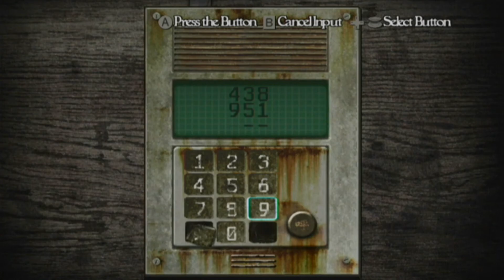Fatal Frame IV: Mask Of The Lunar Eclipse | Blind/Full Playthrough | Part 7/29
What is Fatal Frame IV: Mask Of The Lunar Eclipse?

Fatal Frame IV: Mask Of The Lunar Eclipse is a survival horror video game primarily developed by Tecmo and published by Nintendo for the Wii video game console; Tecmo Koei shared development with Nintendo SPD and Grasshopper Manufacture.

The story, set on the fictional Rougetsu Island, focuses on Ruka Minazuki, one of a group of girls who was held captive on the island for unknown reasons. Years after their rescue, still suffering from amnesia, Ruka and the two surviving girls return to the island to seek out the truth.

The game's title stems from a ritual mask key to the story. The gameplay, as with previous entries in the series, revolves around the main character exploring environments and tackling hostile ghosts using the Camera Obscura.

Fatal Frame IV: Mask Of The Lunar Eclipse, has players taking control of four different characters navigating a variety of different environments, including traditional Japanese houses and a Meiji-era sanatorium-turned-hotel. Environments are navigated from a third-person perspective using the Wii Nunchuk. During exploration, the characters are regularly attacked by hostile spirits, who take away the characters' health through touch.

The two central characters can fight off and defeat spirits using the series' recurring Camera Obscura, a camera that captures spirits. Shots taken by the Camera Obscura deal varying amounts of damage based on how close the ghost is, the angle of the shot, and the film used.

These factors are taken together to determine how many points the player is awarded for a shot. The most damaging type of shot is the "Fatal Frame", which is achieved if a shot is taken when the ghost is attacking. Points are used as the in-game currency, which can be used at save points to purchase items such as medicine and other items.

Blue gems scattered around the environment can be used to upgrade the Camera Obscura, with some upgrades speeding reload time or enabling shots to deal more damage. Types of film range from an unlimited low-quality film that deals little damage to rarer and more powerful film types.

In addition to the Camera Obscura, the character can use a flashlight to explore their surroundings, and one character has access to a special Spirit Flashlight, which uses moonlight to pacify spirits. The Camera Obscura and flashlights are controlled with the Wii Remote. Should a ghost attack, gestures with the Wii Remote can shake them off.

The "New Game+" mode unlocks additional costumes and further items and upgrades, many of them dependent on how much the player has scored during the initial playthrough. On higher difficulties, the number of items available is reduced.